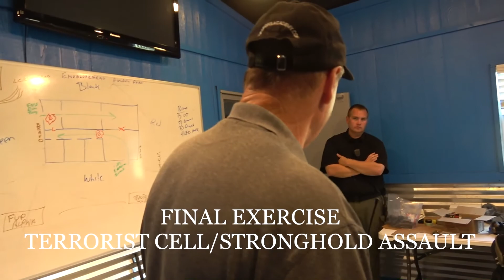SWAT Course June, 2018 at Weaponsacademy.com Tim Bulot Instructor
On June 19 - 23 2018, Weaponsacademy.com conducted a 60 hour SWAT Certification Course.  This video highlights some of the training exercises from the course.

The final exercise consisted of a sniper initiated stronghold assault with multiple entry points utilizing an explosive breach, a mechanical breach and distraction devices.

Adrenaline · Bridge To Grace
Bridgetogracemusic.com